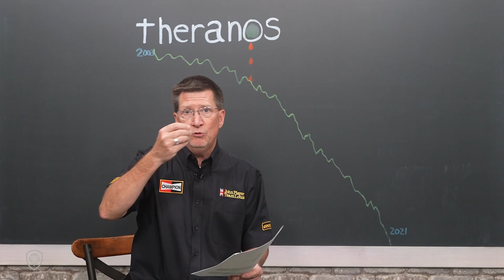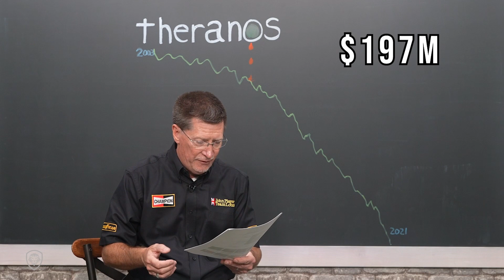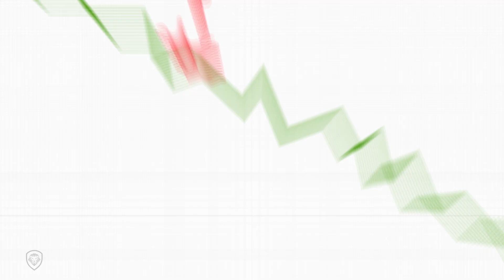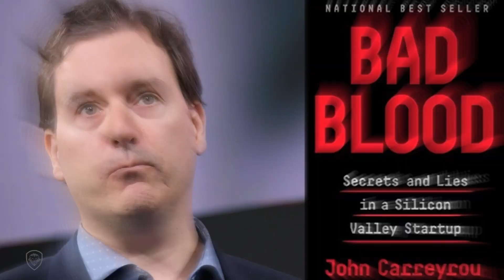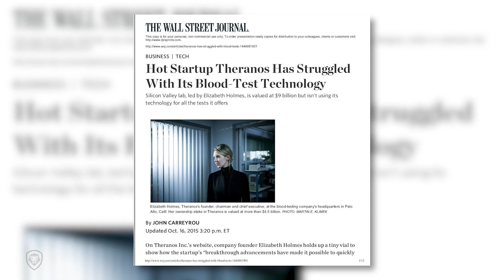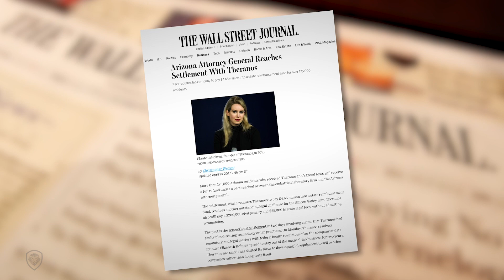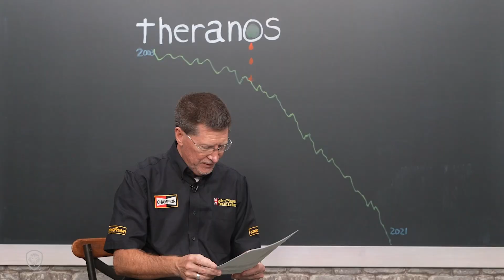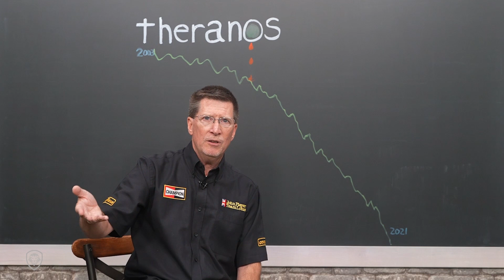Theranos Founder Elizabeth Holmes Found GUILTY- The Rise And Fall Of Theranos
In this episode of Case Studies with the Biz Doc he takes a look at Theranos. On Case Studies with the BizDoc, Tom Ellsworth follows this companies timeline and the milestones they reached along the way.

About Theranos:
Theranos was an American privately held corporation which was touted as a breakthrough health technology company, with claims of having devised blood tests that required only very small amounts of blood and could be performed very rapidly using small automated devices the company had developed.

THOMAS N. ELLSWORTH, is an experienced CEO / COO and veteran entrepreneur. He has been disrupting industries and driving consumer shifts through Venture-backed companies in technology, software development, publishing and mobile that have generated exits totaling over $1B. He’s also the host of Case Studies with the Biz Doc on the Valuetainment Economics Channel.